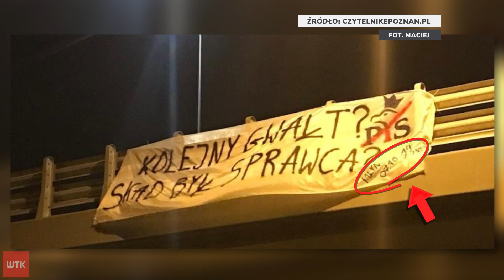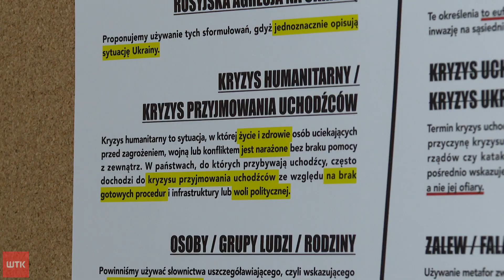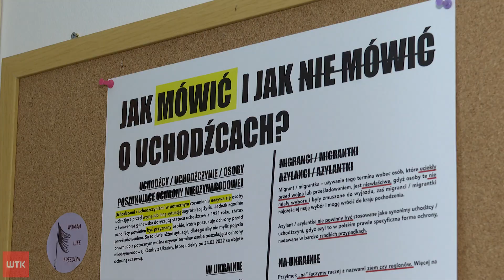Banery skierowane przeciw imigrantom zawisły w Poznaniu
Ukraińcy, Gruzini i Rosjanie znaleźli się na celowniku nieznanych sprawców, którzy od kilku dni na ulicach Poznania rozwieszają banery o antyimigranckiej treści. Z postulatami na transparentach zgadzają się przedstawiciele Młodzieży Wszechpolskiej. W najbliższą sobotę organizują manifestację pod poznańską siedzibą Prawa i Sprawiedliwości. A głos w sprawie zabiera organizacja zajmująca się cudzoziemcami. Damian Wełna.